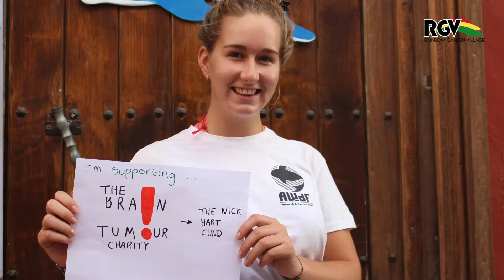Whale and Doplhin Foundation Tenerife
In this clip you will learn more about the amazing Volunteer tasks in the Whale and Dolphin conservation Program in Tenerife, Spain. One of the main goals is to protect and to reserve the habits for this incredible animlas. Make a little Big change.